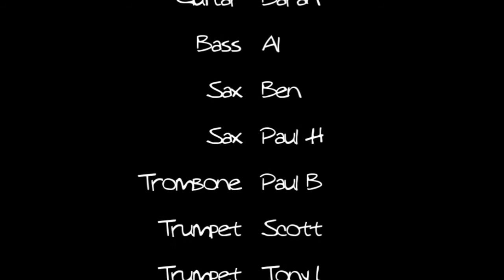Baron Funkenhausen @ the 12 Bar Club